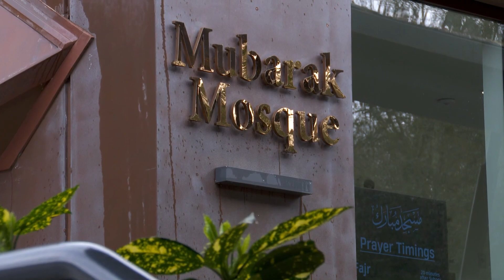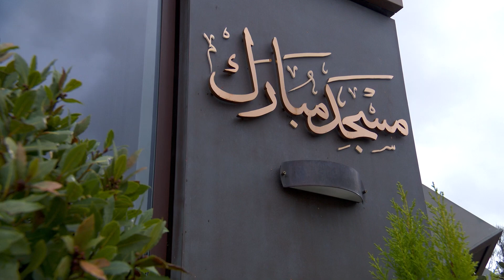Friday Sermon | 31st Mar 2023 | Translation | Telugu